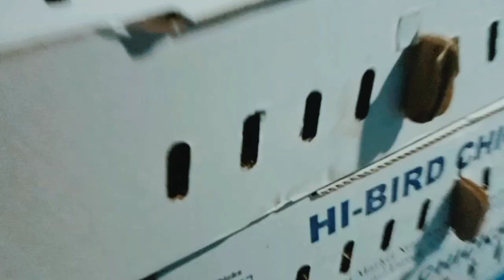Today buy chicken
Hello!

hit likes.

lots of  ❤️
SHAM GHAURI VLOGS